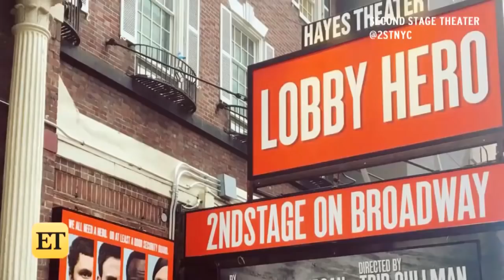Chris Evans talks about Chadwick Boseman in Black Panther (Entertainment Tonight)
ET spoke with Captain America himself, Chris Evans, at a press day for his Broadway play, 'Lobby Hero,' opening March 26.